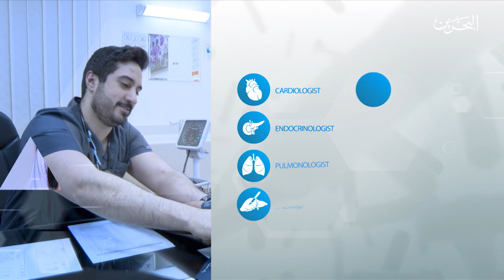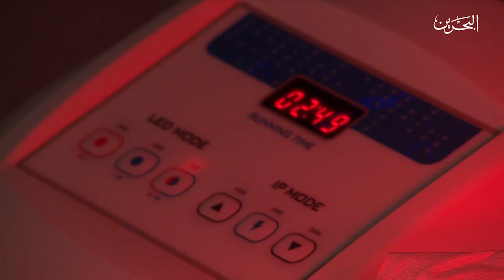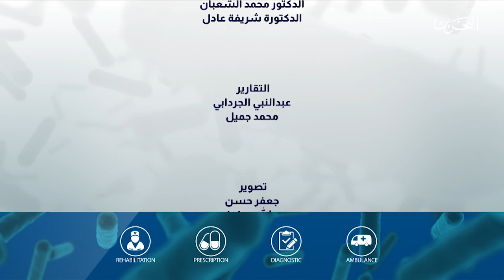إسأل طبيب | 18-1-2020